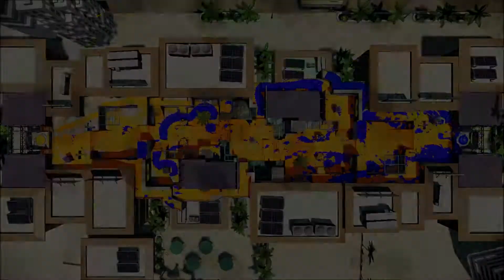Let's Play: Splatoon // Episode 103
Hey guys! Today, I decided to play Splatoon. The enemies did a really good job knocking my team out. We tried our best to overpower the enemies. I hope you enjoyed!